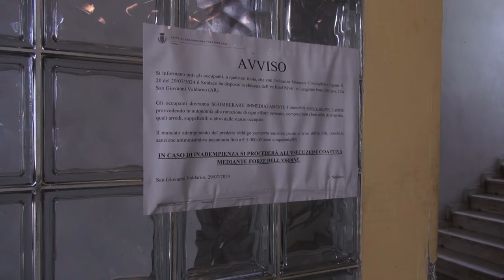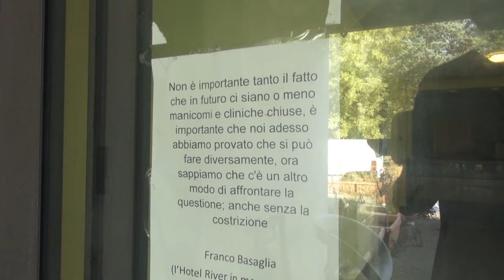Ancora episodi violenti all'ex hotel River, il gestore: “serve intervento delle forze dell'ordine”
Ancora un episodio violento, ancora una volta si accendono così le polemiche sull'ex hotel River di San Giovanni Valdarno.
L'ultima furiosa lite ha portato a tre denunce: due uomini e una donna, tutti occupanti dell'edificio.
L'immobile è sottoposto a procedura esecutiva all'istituto di vendite giudiziarie del tribunale di Arezzo.
Ormai un mese fa l'ordinanza di  sgombero per motivi di gravi carenze